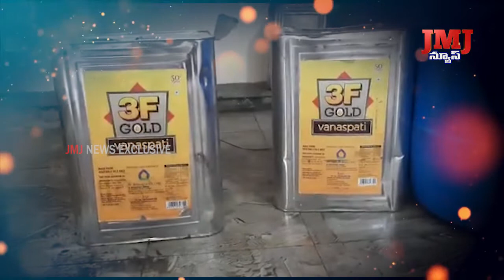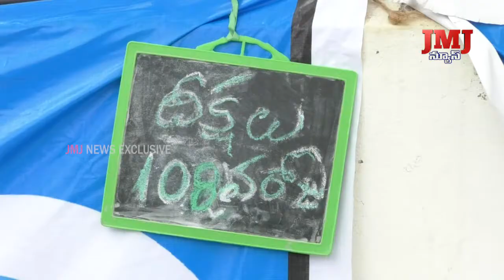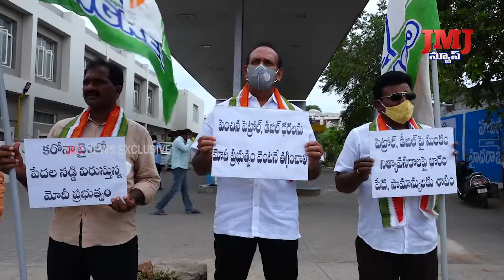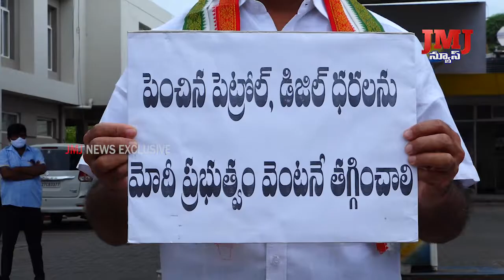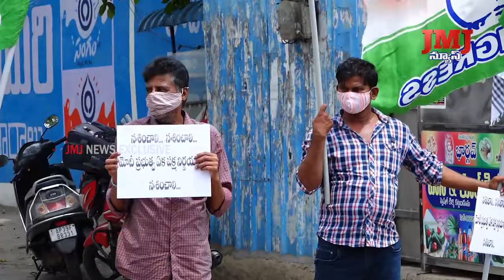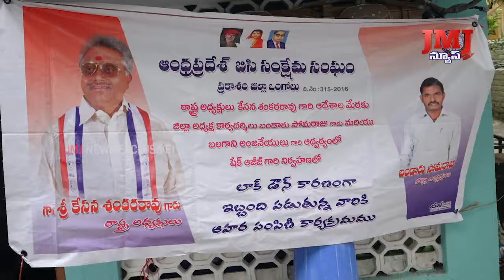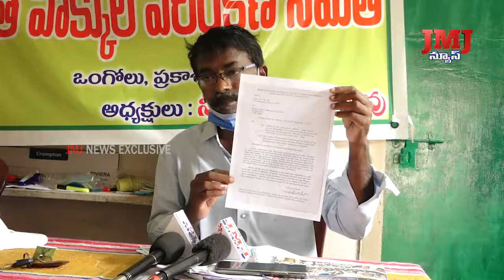11 june 2021 7pm news web 1